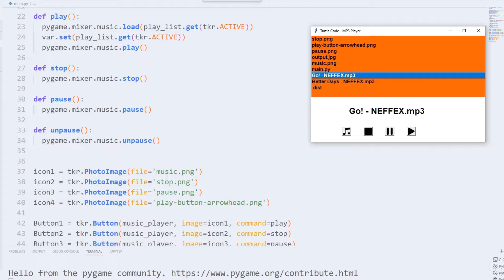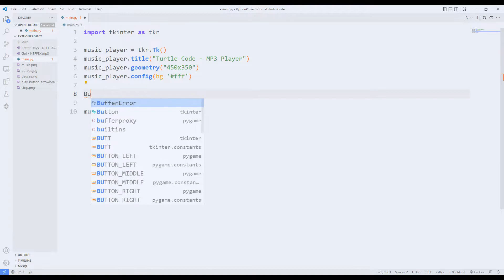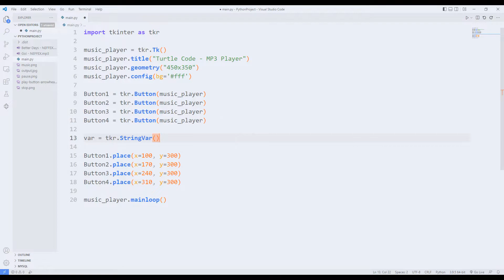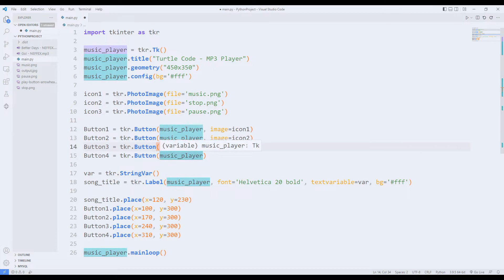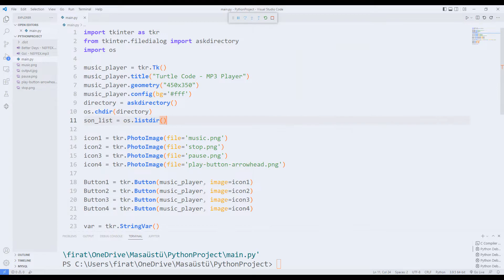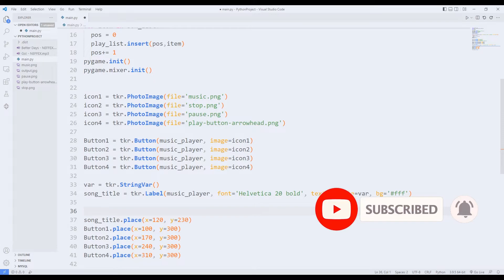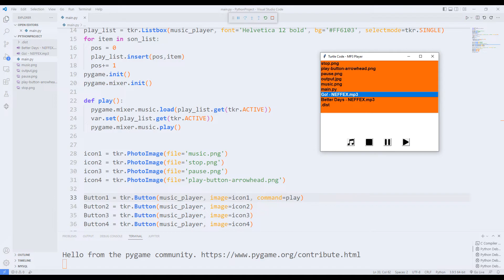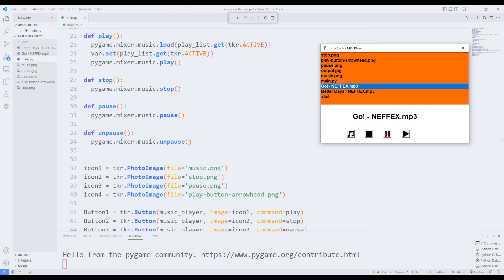Create An MP3 Player With Python Tkinter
Let's make a music player desktop application using Python Tkinter and PyGame libraries.

I created a desktop application using the Python Tkinter Library. I used 'file dialog' and 'os' libraries for file operations. You can make your own desktop music player app by watching the video to the end. I also shared all the source codes of the desktop application on github account.

Do you know you can create a desktop application using Python Tkinter? You can learn how to create a desktop application using Python Tkinter by following the tutorial to the end.